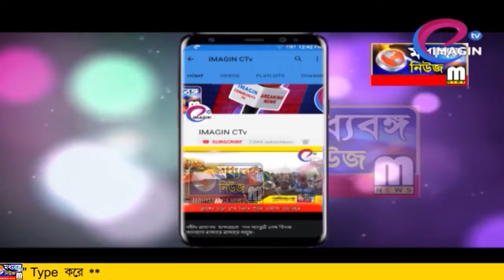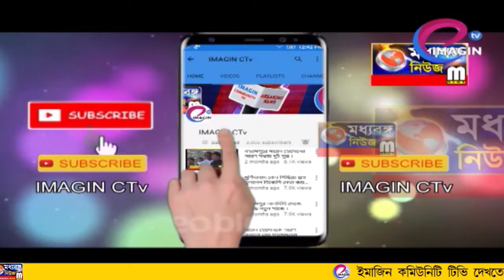মন্ত্রী জাকির হোসেনের উদ্যোগে বিদ্বজ্জনসভা